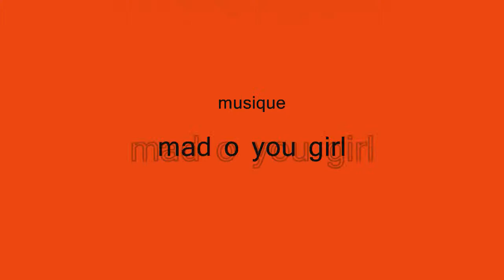vidéo gif animé de shaka ponk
voici mon gif que j'ai creer seul avec Windows movie maker bonne vidéo les little monkeys ^^ musique mad o you girl (photo prise en concert)